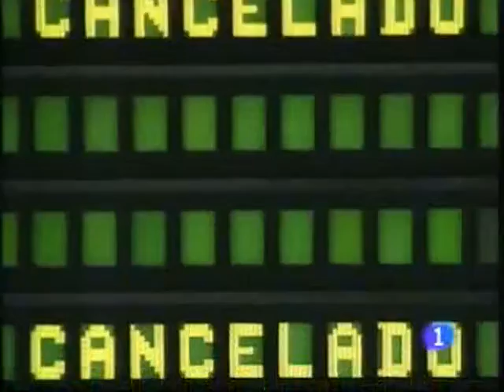Viento mortal. Informe semanal 24/1/09